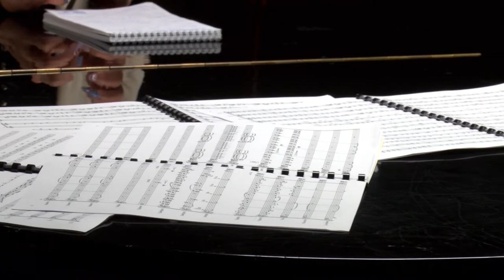Музикална картина в две части - „Земя на таланти“ - еп 3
В рубриката „Земя на таланти“ представяме композитора Васил Делиев и неговата "Импресия за духов оркестър". Творбата е написана в две части, като първата е озаглавена "Dreams" - лирична тема от детска песен на Васил Делиев включена в селекцията на Детската мелодия на годината, а втората част "Rondo ala Traki" e закачка с Дейв Брубек и неговата композиция "Blue Rondo à la Turk".

Интервю на Валерия Христова – водещ на предаването „Метроном“ по програма „Христо Ботев“ и Ирена Гъделева – водещ на предаването „Алегро виваче“ по програма „Хоризонт“.

Всичко за проекта на БНР и Музикаутор - „Земя на таланти“, можете да откриете на специалната страница